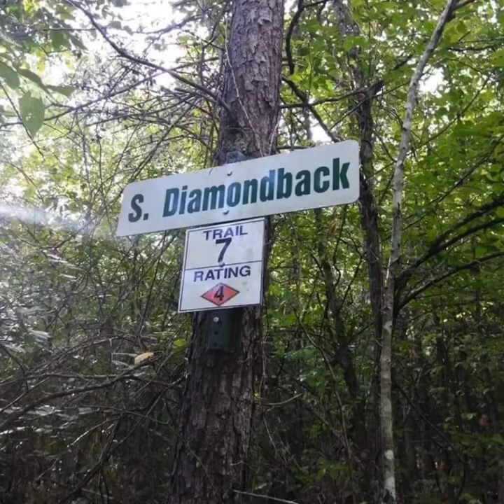SFWDA presents Trailfest 16 - Memorial Day Weekend 2019 - Hawk Pride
The Southern Four Wheel Drive Association presents.

Trailfest 16 is coming to Hawk Pride Memorial Day Weekend!
Come enjoy the miles and miles of scenic trails that even a stock Jeep can tackle with ease. That’s not all, Trails here range from Mild - Wild, it’s all up to you, and what you can handle.
With over 120+ trails spread over 1,000+ acres and more activities than you’ll have time for, it’s a must do event! Best part is all proceeds support a great cause.